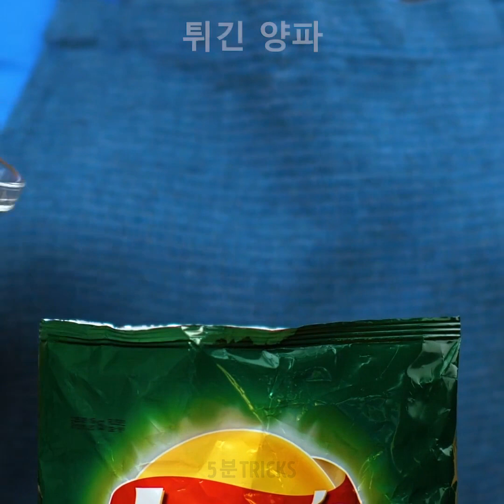당신이 전에 알았기를 바랐을 엄청난 간단 부엌 꿀팁 23가지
창의적인 부엌 레시피와 맛있는 케이크

주방에서 창의력을 발휘할 준비가 되셨습니까? 이번 영상에서는, 요리 루틴을 보다 쉽게 만드는 독창적인 팁과 요령을 보여 드리겠습니다. 팬케이크를 만드는 경우 프라이팬 대신 전기 스토브에 팬케이크 반죽을 부을 수 있습니다. 이렇게하면 청소가 더 쉬워집니다.
케이크를 원형으로 자르는 대신 대각선 / 지그재그를 시도할 수 있습니다. 이렇게하면 더 빠르고 삼각형 조각으로 자를 수 있습니다.  제가 머핀 트레이에 여러 개의 수란 만드는 법을 보여 드리겠습니다. 바닥에 약간의 물을 붓고 위에 계란을 넣어 주세요.
또 다른 훌륭한 트릭은 얇게 썬 빵, 누텔라 및 여러 개의 마시멜로우를 베이킹쟁반에 올려서 스모어를 만드는 것입니다. 마지막으로 오븐에 넣어 주시면, 짜잔!
베이킹 트레이를 사용하는 대신 오렌지를 머핀 틀로 사용할 수 있습니다. 반죽을 오렌지에 넣고 구워서 위에 설탕을 뿌려 주세요.
샐러드용 양파를 써는 대신 간단히 필러를 사용하여 샐러드에 넣을 수 있습니다.
레몬이 말랐으면 물에 담아 주세요. 모든 액체를 흡수해서 다시 신선해지게 됩니다.

타임스탬프 :
0:52 – 케이크를 자르는 멋진 방법
2:15 – 맛있는 오렌지 / 초콜릿 머핀
5:12 – 놀라운 주방 트릭
7:44 – 냉장고 정리 방법
10:48 – 천재적인 소스 용기
12:36 – 메이슨 자 밀 프렙